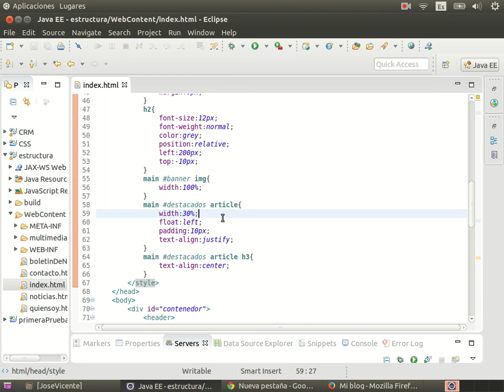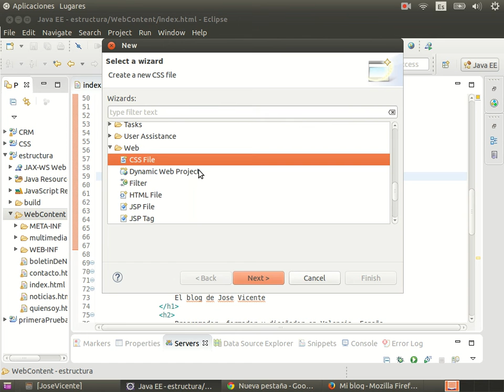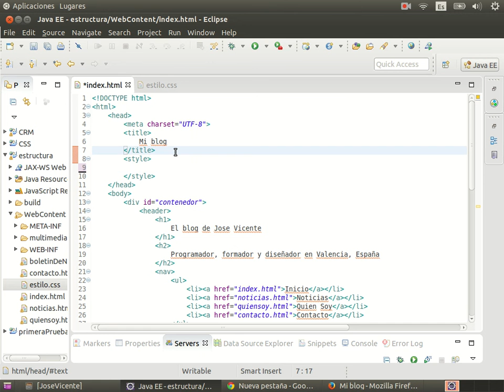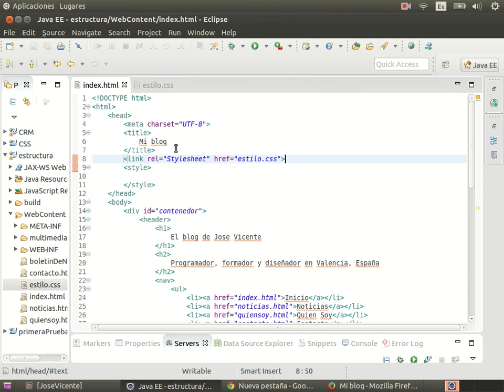Curso de J2EE Parte 5 CSS 30 Externalizar HTML